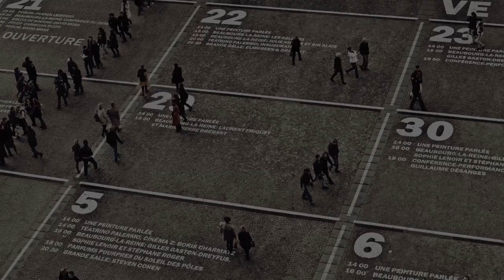Modern Titles After Effects Templates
Modern Titles is a versatile After Effects template that contains a set of professionally designed and animated full-screen title animations. Simply style them to match your own brand, using the intelligent color controller. You can use them in your presentations, slideshows, promotions and event videos. Impress your audience with this super cool looking and creatively animated AE template. Available in HD.